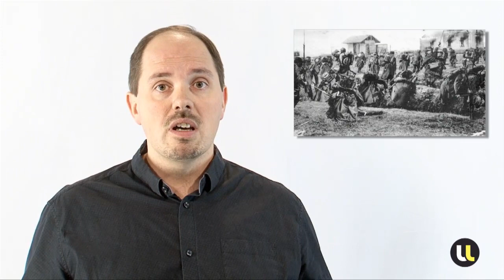MOOC 1 / Thème n°1 - Cours n°2 : La place de Verdun dans la bataille de la Marne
Thème n°1 : Pourquoi Verdun ? Verdun avant Verdun

Avec Nicolas Czubak, Professeur d'Histoire-Géographie, responsable du Service éducatif du Mémorial de Verdun et membre du Conseil d'orientation scientifique du Mémorial de Verdun.

Retrouvez le document d'accompagnement correspondant à ce cours sur notre site Internet
"Témoignage de Maurice Genevoix sur les combats de la Vaux-Marie"